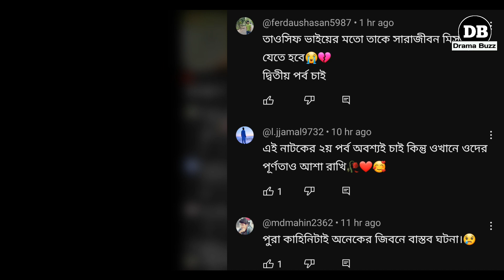Moner Manush Natok | না দেখলে মিস করবেন! Tawsif Mahbub | Keya Payel | Tawsif Mahbub New Natok 2023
For any copyright or business
Enquiry with "Drama Buzz" please contact

tawsif mahbub new natok | tawsif mahbub new drama | keya payel new natok | moner manush natok | মনের মানুষ নাটক | নাটক মনের মানুষ | তৌসিফ মাহবুবরের নতুন নাটক | কেয়া পায়েল |